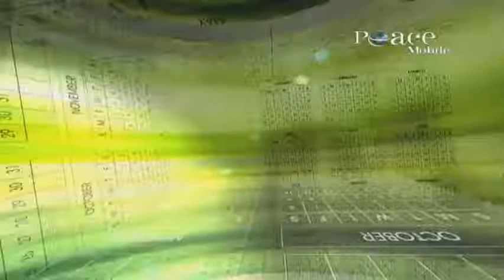10 Benefits of fasting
10 Benefits of fasting